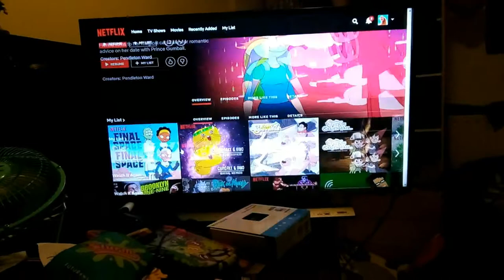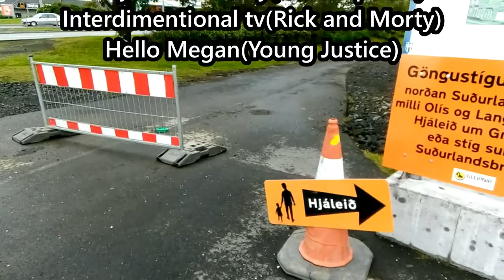Top 5 tv shows within tv shows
This is a reupload, I had to remove footage from #4 and replace it as I didn't want to risk more trouble